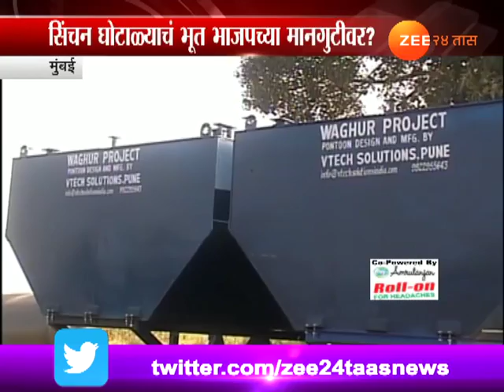मुंबई । आता राष्ट्रवादीकडून भाजप सरकावर सिंचन घोटाळ्याचा आरोप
Mumbai | NCP Pushing Irrigation Scam On BJP